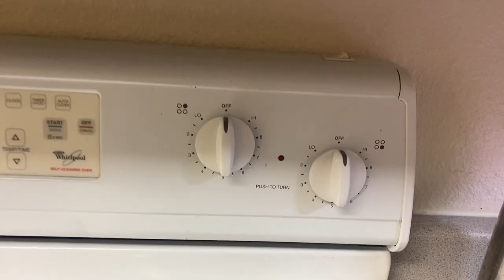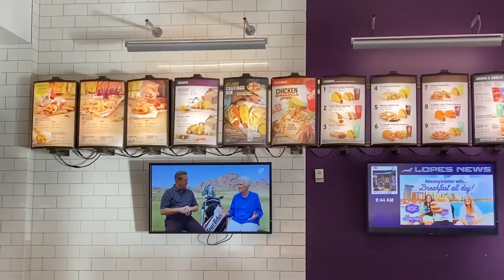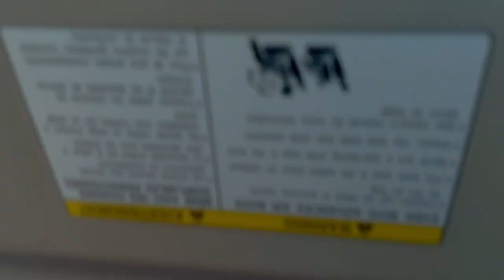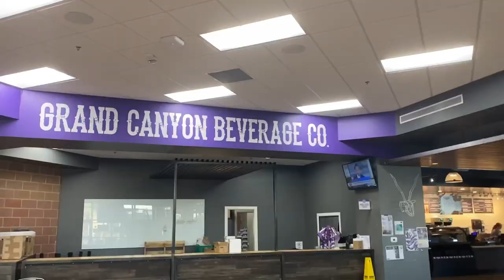Busy Lope Life | Living as Lopes Season 5 Episode 18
The cast shows off busy lope life whether it's camping, meetings or hitting the books.

Approved by the Vice Provost on Feb. 24, 2023.